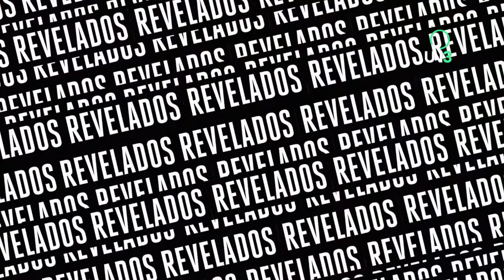REVELADOS | Capítulo 7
Una búsqueda inspiradora para revelar los jóvenes talentos de todo el país. En este reality, cientos de participantes nos mostrarán sus habilidades, y compartiremos con ellos todos sus miedos, sus emociones y sus anhelos.